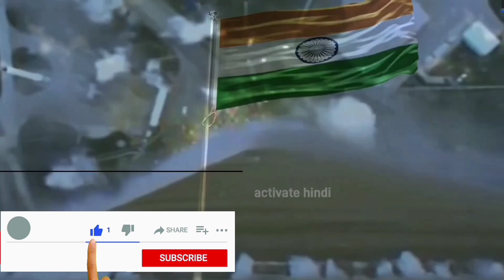Rocket ISRO इंडियन स्पेस का पहला प्राइवेट रॉकेट ‘Vikram-S हुआ लॉन्च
ISRO का ये मिशन 300 सेकेण्ड में ऐसा क्या कर दिया,जिससे डर गया NASA और Elon Musk | vikram s rocket isro vikramsrocket skyroot elonmusk prarambhmission secretsatellite ISRO का ये मिशन 300 सेकेण्ड में ऐसा क्या कर दिया,जिससे डर गया NASA और Elon Musk | vikram s rocket ISRO का ये मिशन 300 सेकेण्ड में ऐसा क्या कर दिया,जिससे डर गया NASA और Elon Musk | vikram s rocketISRO इंडियन स्पेस का पहला प्राइवेट रॉकेट ‘Vikram-S’ सफलतापूर्वक हुआ लॉन्च से घबराई दुनियांIndia's first private sector rocket Vikram-S: भारत के प्राइवेट सेक्टर में बना पहला रॉकेट ‘विक्रम-एस’ काफी चर्चा में है. ‘विक्रम-एस’ को 12 से 16 नवंबर के बीच लॉन्च किया जा सकता है. स्काईरूट एयरोस्पेस के रॉकेट का यह नाम भारतीय अंतरिक्ष कार्यक्रम के जनक कहे जाने वाले वैज्ञानिक विक्रम साराभाई के नाम पर रखा गया है.देश का पहला प्राइवेट स्पेस कंपनी का रॉकेट Vikram-S आज, 15 नवंबर 2022 को लॉन्च होने जा रहा है. रॉकेट ISRO के श्रीहरिकोटा लॉन्च पैड से उड़ान भरेगा और 3 पे-लोड के साथ पृथ्‍वी की सब-ऑर्बिटल कक्षा में छोटे सैटेलाइट्स को स्‍थापित करेगा. बता दें कि इस रॉकेट को हैदराबाद स्थित स्काईरूट एयरोस्पेस प्राइवेट लिमिटेड (Skyroot Aerospace Pvt Ltd) ने बनाया है। ISRO Sriharikota SkyrootAerospace # ISRO के लिए आज का दिन ऐतिहासिक, लॉन्च होगा देश का पहला प्राइवेट रॉकेट | Vikram-S India का First Private Sector Rocket Vikram-S क्यों चर्चा में? | Skyroot Aerospace | ISRO
भारत के पहले निजी रॉकेट 'विक्रम-एस' का नामकरण विक्रम साराभाई के नाम पर किया गया है। रॉकेट का निर्माण "स्काईरूट एयरोस्पेस" ने किया है।इंडियन स्पेस प्रोग्राम के नए युग की शुरुआत, देश का पहला प्राइवेट रॉकेट ‘Vikram-S’ सफलतापूर्वक लॉन्चIndias First Private Rocket Launching भारतीय अंतरिक्ष अनुसंधान संगठन (ISRO) आंध्र प्रदेश के श्रीहरिकोटा से अंतरिक्ष स्टार्टअप स्काईरूट एयरोस्पेस (Skyroot Aerospace) द्वारा देश के पहले निजी राकेट विक्रम-एस का प्रक्षेपण सफलतापूर्वक कर दिया गया है। विक्रम-एस की सफल से अंतरिक्ष की दुनिया के कई रास्‍ते खुलेंगे।आखिर क्‍यों रॉकेट को दिया गया Vikram S नाम
देश के पहले प्राइवेट स्पेस कंपनी का रॉकेट विक्रम-एस ISRO के श्रीहरिकोटा लॉन्च पैड से उड़ान भर दी है।भारत का पहला प्राइवेट रॉकेट Vikram-S हुआ लॉन्‍च, ISRO के सतीश धवन अंतरिक्ष केंद्र से भरी उड़ान
activatehindivikram rocket हुआ सफल! cnbc awaaz live,cnbc live,cnbc awaaz,aaj ka taja khabar,cnbc awaaz live streaming,samachar,cnbc awaaz live hindi,cnbc,aaj ka taja samachar,aaj ka samachar,taja khabar,live cnbc awaaz,aaj ki taaja khabar,aaj ke mukhya samachar,aaj ke samachar,business news live,mission prarambh,vikram-s rocket,india’s first,private sector rocket,india’s first privately developed launch vehicle,indian space research organisation,isroभारत का पहला प्राइवेट रॉकेट विक्रम-एस,india's first private rocket ready for launch,india's first private rocket,indias first private rocket,india first private rocket launch,vikram-s rocket,t20 cricket world cup 2022,first prive rocket in india,skyroot aerospace rocket,indias first private launch,first prive rocket,current affairs 2022,vikram-s rocket launch,vikram s private rocket,private rocket launch companies in india,private rocket company in indiaIndia's first private sector rocket Vikram-S: भारत के प्राइवेट सेक्टर में बना पहला रॉकेट ‘विक्रम-एस’ काफी चर्चा में है. ‘विक्रम-एस’ को 12 से 16 नवंबर के बीच लॉन्च किया जा सकता है. स्काईरूट एयरोस्पेस के रॉकेट का यह नाम भारतीय अंतरिक्ष कार्यक्रम के जनक कहे जाने वाले वैज्ञानिक विक्रम साराभाई के नाम पर रखा गया है.देश का पहला प्राइवेट स्पेस कंपनी का रॉकेट Vikram-S आज, 15 नवंबर 2022 को लॉन्च होने जा रहा है. रॉकेट ISRO के श्रीहरिकोटा लॉन्च पैड से उड़ान भरेगा और 3 पे-लोड के साथ पृथ्‍वी की सब-ऑर्बिटल कक्षा में छोटे सैटेलाइट्स को स्‍थापित करेगा. बता दें कि इस रॉकेट को हैदराबाद स्थित स्काईरूट एयरोस्पेस प्राइवेट लिमिटेड (Skyroot Aerospace Pvt Ltd) ने बनाया है। ISRO Sriharikota SkyrootAerospace # ISRO के लिए आज का दिन ऐतिहासिक, लॉन्च होगा देश का पहला प्राइवेट रॉकेट | Vikram-S India का First Private Sector Rocket Vikram-S क्यों चर्चा में? | Skyroot Aerospace | ISRO
activatehindiISRO इंडियन स्पेस का पहला प्राइवेट रॉकेट ‘Vikram-S’ सफलतापूर्वक हुआ लॉन्च से घबराई दुनियां